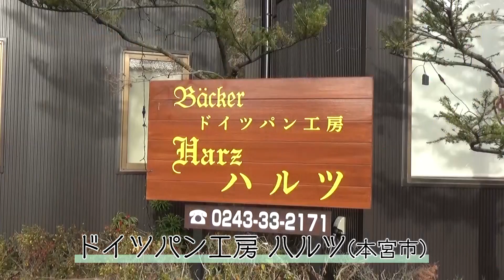【ビールとドイツパン】ドイツパン工房ハルツ【チーズとあわせて】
深夜番組×ネット配信企画！
「パンのじかん」第4回はドイツパン工房ハルツ(福島県本宮市)をご紹介！
店主がこだわりぬいた本場ドイツの味☆
ゴクゴク飲めるビールと一緒に召し上がれ♪

♪お店情報♪
ドイツパン工房ハルツ
福島県本宮市本宮字仲町1番地
営業時間
　9：30～19：00
月曜定休・不定休あり

【過去配信動画はこちら♪】

【パンのじかん　地上波放送中！】
金曜深夜25：20～25：25　※不定期放送です